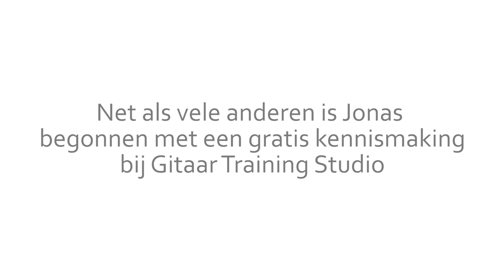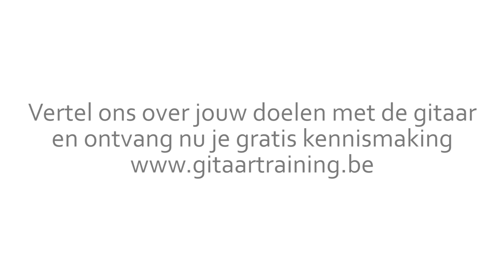Leerling Gitaar Training Studio Toont Vorderingen Op Gitaar Met Indrukwekkende Gitaarsolo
Net als vele anderen is Jonas begonnen met een gratis kennismaking bij Gitaar Training Studio. Vertel nu over jou doelen met de gitaar en ontvang je gratis kennismaking